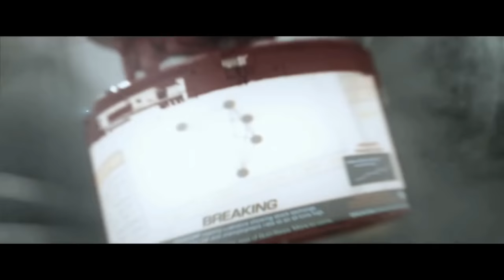Stellaris - your world will fail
someone needs to make a show about stellaris.. seriously.